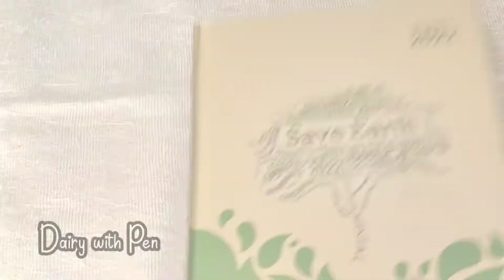12 Must Have things to Carry in Your Handbag 👜|| Essential things in our Handbags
Hello Everyone 😊,
In this video i am sharing Must Have things in our Handbags .